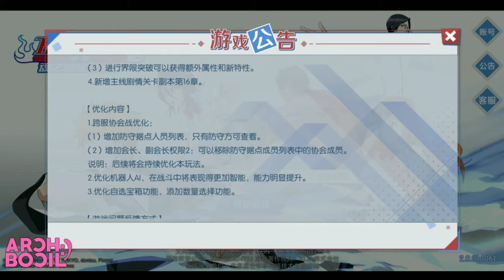Anniversary!!! New Event and New Character Exchange Gem : Ulquiorra • SP - BLEACH MOBILE 3D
▶ INFO UPDATE BLEACH MOBILE 3D